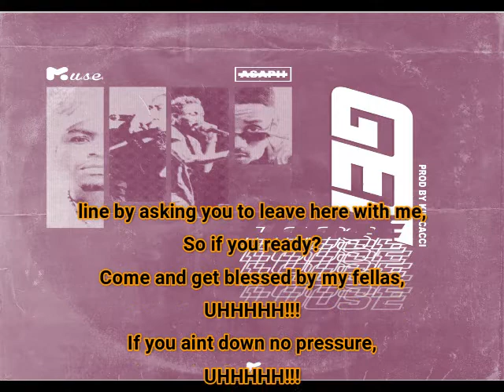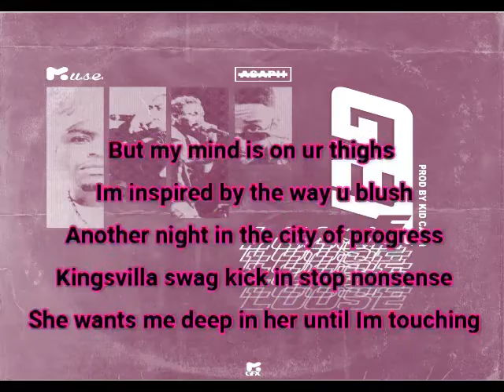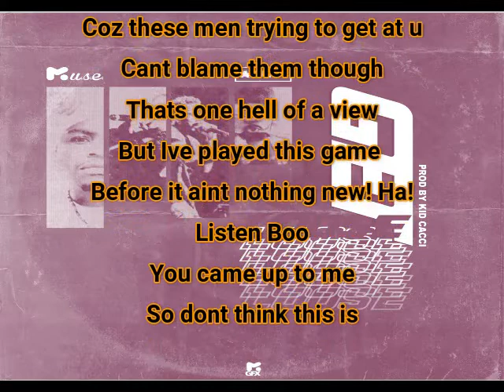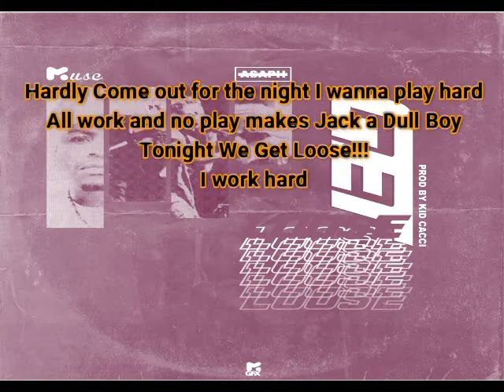Muse ft Asaph - Get Loose Lyric Video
It's a new month so we decided to drop some new heat.
Here is the lyric video to Muse and Asaph smash hit get loose! It's Zimbo Music baby.